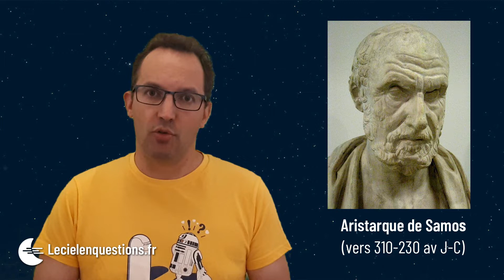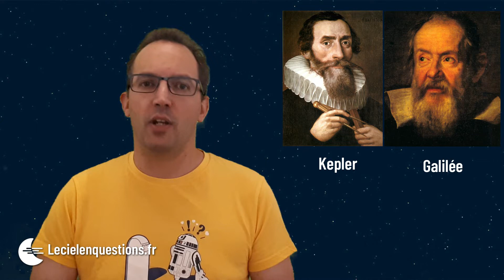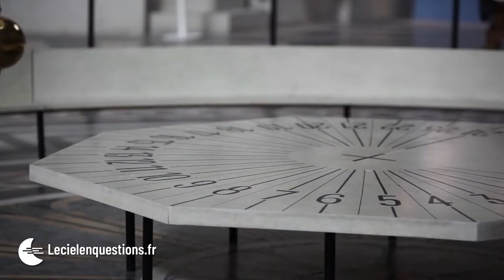⭐ LA ROTATION DE LA TERRE ET LE PENDULE DE FOUCAULT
L’idée que la Terre tourne sur elle-même est très ancienne. Mais quelle preuve a t-on que la Terre tourne sur elle-même ? Cette preuve arrivera en 1851 avec l'expérience du pendule de Foucault. Présentation : Sébastien Beaucourt, médiateur scientifique au Planétarium de Reims.

CONTENU DE LA VIDÉO :
00:00 : intro
00:31 : un peu d'histoire
01:40 : Léon Foucault
02:21 : principe du pendule
03:00 : première expérience
03:44 : l'expérience à l'Observatoire de Paris
04:04 : le pendule au Panthéon
05:51 : le gyroscope

SOURCES :
Léon Foucault, William Tobin, Ed : EDP Sciences (2002)
L'Observatoire de Paris, 350 ans de science, James Lequeux (sous la direction de), Ed : Gallimard (2012)